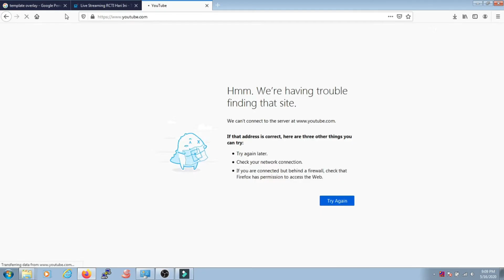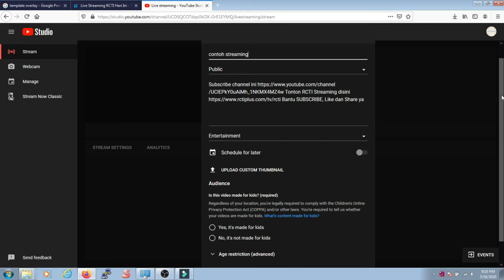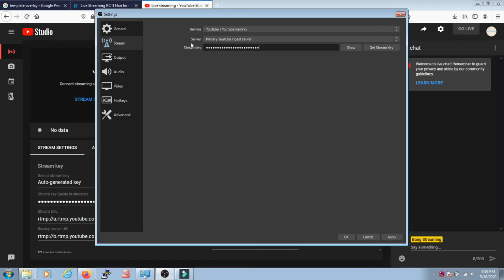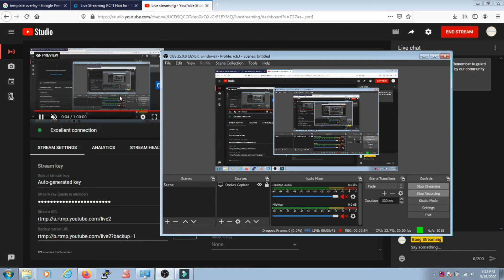Tutorial Live Streaming di Youtube dengan Aplikasi OBS terbaru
Video kali ini tentang Tutorial Live Streaming di Youtube dengan Aplikasi OBS terbaru

a tutorial on hidden markov models and selected applications in speech recognition
a tutorial on support vector regression
a tutorial on principal components analysis
a tutorial introduction to security and privacy for cyber-physical systems
a tutorial on principal component analysis
a tutorial on multilevel survival analysis
a tutorial on support vector regression pdf
a tutorial on the meta-analytic structural equation modeling of reliability coefficients
tutorial bungkus kado
tutorial bernafas
tutorial belajar gitar
tutorial beatbox
tutorial buat alis
tutorial bikin cilok
tutorial bikin seblak
tutorial b erl
tutorial b twist
tutorial b&r automation studio
tutorial b pro5 alpha edition
tutorialspoint b tree
tutorial b pro 5
tutorial b boy
b tree tutorial
tutorial ccp
tutorial ciuman
tutorial cara edit foto background tanpa aplikasi
tutorial corel draw
tutorial classroom
tutorial cute cut
tutorial cipok
tutorial cara membuat masker kain
c tutorial indonesia
c tutorial pdf
c tutorial game
c tutorial pointer
c tutorial programming
c tutorialspoint pdf
c tutorial geeks for geeks
tutorial dalgona
tutorial dasi
tutorial donat
tutorial dalgona milo
tutorial diet
tutorial djp online
tutorial download film
tutorial donat kentang
d tutorial programming
d tutorialspoint
d tutorial pdf
d tutorials
tutorial d language
tutorial dan syntax
tutorial d-link dap-1360
tutorial d link dir 600
tutorial eyeshadow
tutorial edit foto
tutorial excel
tutorial edit vsco
tutorial edit lightroom
tutorial edit video
tutorial eyeliner
tutorial edit foto lightroom
e tutorials
e tutorial online correction traces
tutorial e form 1770
tutorial e filing
tutorial e filing 2018
tutorial e faktur pdf
tutorial e filing 2019
tutorial e filing 2020
tutorial funimate
tutorial fanny
tutorial filmora
tutorial fl studio
tutorial fingerstyle
tutorial foto
tutorial fotografi
tutorial fl studio mobile
fpdf tutorial
f# tutorials
f# tutorial for beginners
f# tutorial deutsch
f# tutorial visual studio
f# tutorials point
f# tutorial project
f# tutorial microsoft
tutorial gambar
tutorial google meet
tutorial gitar
tutorial google classroom
tutorial google form
tutorial gambar anime
tutorial gambar hewan
tutorial gambar doraemon
tutorial g suite
tutorial g suite for education
tutorial g suite pdf
tutorial g shock
tutorial g power
tutorial g meet
tutorial gmail
tutorial g code
tutorial hijab pashmina
tutorial hijab kekinian
tutorial henna
tutorial hijab segi empat simple
tutorial hijab pashmina simple
tutorial hijab wisuda
tutorial h.endin
tutorial h encore ps vita
tutorial h
windows.h tutorial
graphics.h tutorial
h bridge tutorial
string.h tutorialspoint
graphics.h tutorial c++
tutorial ibu menyusui
tutorial ikat rambut
tutorial instagram
tutorial ibis paint
tutorial infinite design
tutorial ikat rambut anak
tutorial install windows 10
tutorial instal windows 7
i tutorial kanpur
i tutorial ethiopia
i tutorial akash
i tutorial english
i tutorial meaning
i tutorial di camilla
tutorial i movie
tutorial wish you were here
tutorial jilbab segi empat
tutorial jilbab pashmina
tutorial jadi kucing
tutorial jadi fakboy
tutorial jahit masker
tutorial jilbab pashmina tali
tutorial jadi kucing no root
tutorial jualan di shopee
j tutorialspoint
j# tutorial pdf
j# tutorial for beginners
jmeter tutorial
tutorial j rock ceria
image j tutorial
jquery tutorial
tutorial bluej
tutorial kinemaster
tutorial kerudung segi empat
tutorial kiss
tutorial kepang rambut
tutorial kerudung pashmina
tutorial kunci gitar
tutorial kopi dalgona
tutorial kuncir rambut
k tutorial – kholis